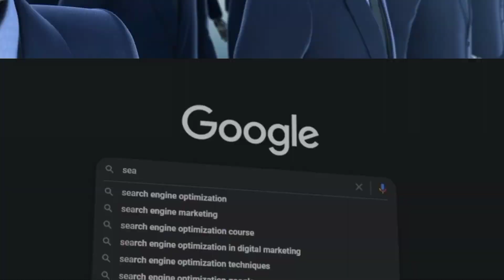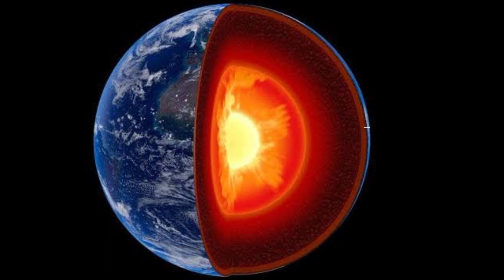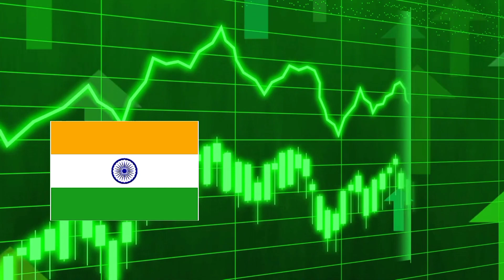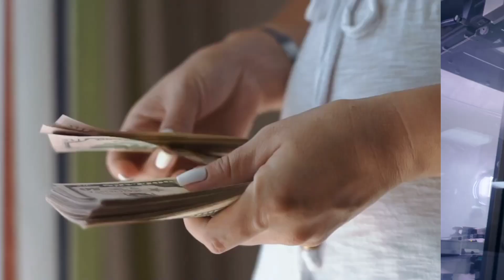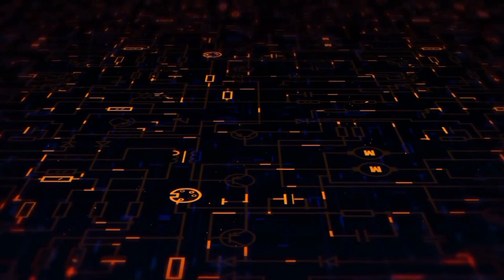Events That Will Happen Before 2050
most Extraordinary Events That Will Shape Our World Before 2050"
In this thought-provoking video, we explore most incredible events that are set to transform our world before the year 2050. From cutting-edge technology to global challenges, join us on a journey into the future as we discuss the following topics
**AI Dominance**: Discover how artificial intelligence will revolutionize industries, healthcare, and daily life.

 **Space Exploration**: Learn about upcoming missions to Mars, the moon, and beyond, and how they could change our understanding of the cosmos.

**Renewable Energy Revolution**: Explore the transition to sustainable energy sources

**Quantum Computing**: Witness the rise of quantum computers and their potential to solve complex problems.

**Space Tourism**: Learn about the rise of space tourism and the opening of space for civilians.

**Future of Work**: Explore how automation, remote work, and changing job landscapes will redefine employment.

Join us as we dive into these fascinating topics and contemplate the future that awaits us.